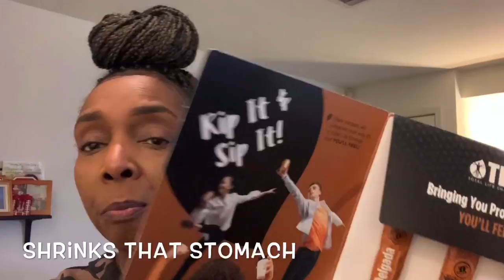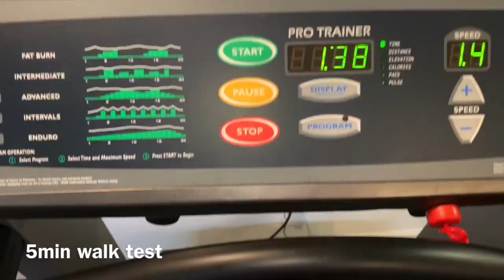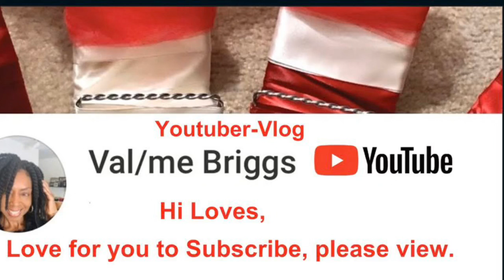Who Stole My Package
Hi Loves💕, upset about my package & hanging out inside my Bldg gettg things done.

UPLOADS - 3Xs Wkly

3Things that matched are items I crafted
The material on after making the valances
        2-wall candles inside fabric
        Big Mirror trim
        Window valances
My products - vbdeviceholders
Send email for purchase.
Ok THANKS for that. I’m Valerie living my best life, I’m here documenting myself as a retiree sharing my life’s tips on savings, crafting, easy meals at times plus more. So hope I’m doing a good or great fun loving job to entertain y’all. Let me know leave a comment & I do reply back letting you know I see ya. Till next Vlog Loves,
BYE😘